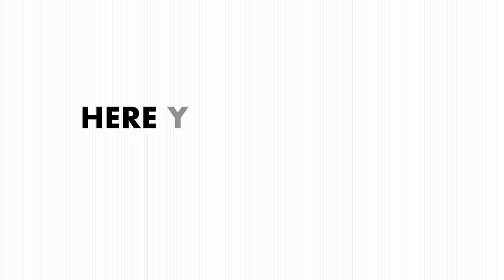No More Hiding - Touré Roberts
Experience a powerful sermon by our senior pastor, Pastor Touré, as he explores the profound lessons from Ecclesiastes. In this message, he reveals the ebbs and flows of life, emphasizing that just because you've lost, it doesn't make you a loser, and just because you've failed, it doesn't make you a failure. This sermon dives into the realities of being overt vs. covert and addresses how God sometimes chooses to hide us for a reason.

Pastor Touré shares that there are seasons where God calls us to step into the spotlight and others where He hides us in His secret place for protection, not abandonment. As it says in Psalm 27:5, "For in the day of trouble He will keep me safe in His dwelling; He will hide me in the shelter of His sacred tent and set me high upon a rock." These seasons of isolation can be God's way of providing coverage and safety.

Additionally, Pastor Touré teaches how God closes doors no man can open and opens doors no man can close. Discover how to embrace these seasons of waiting, understand their purpose, and trust in God's timing.

Join us for this insightful sermon and learn how to navigate the different stages of life with faith, courage, and resilience.

Song code: ZOUMDIHWYKGXVGK3 Song code: VZW7VPK2LUHDPXTZ